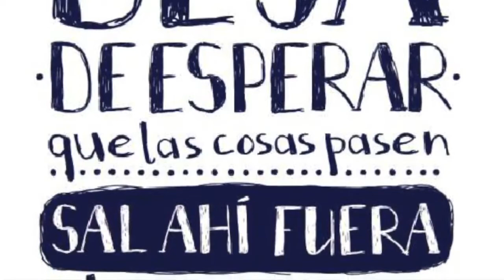Consejos para ser FELIZ!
Espero que les guste este canal es acerca de reflexiones de vida ;) pero también acerca de cómo vivir una vida más saludable haciendo ejercicio comiendo bien y sobre todo amándote como persona para que puedas seguir adelante .
Te doy algunos consejos en mi experiencia en carreras 5,10,15,21km y mi experiencia en el
Maratón CDMX 42km.

Recuerda ser feliz y aprovechar cada segundo de tu vida, no permitas que nadie te quite tu felicidad.

AMA, RÍE, GRITA, LLORA PERO NO DEJES DE SER FELIZ 😇🙏🏻💎ámate como persona y toda tu vida cambiará 🏃🏼‍♀️❤️👍🏻